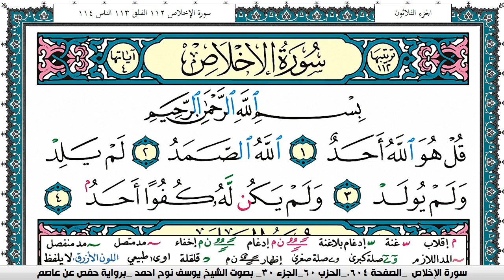سورة الإخلاص مكتوبة يوسف نوح احمد برواية حفص عن عاصم